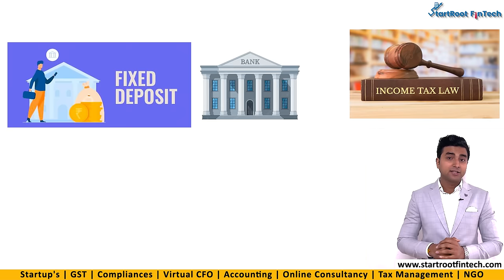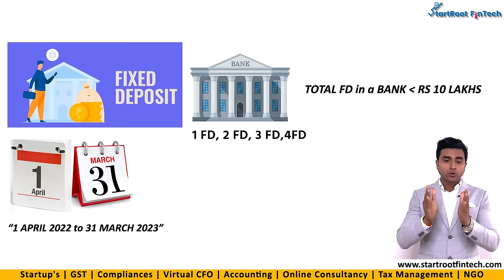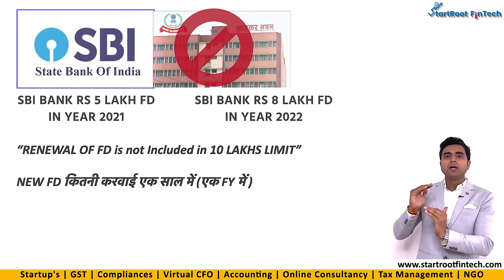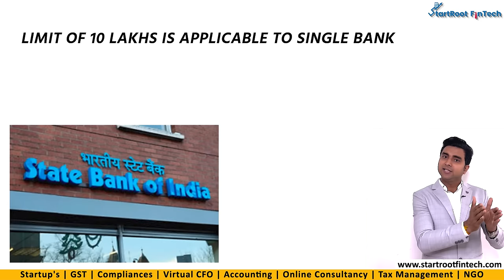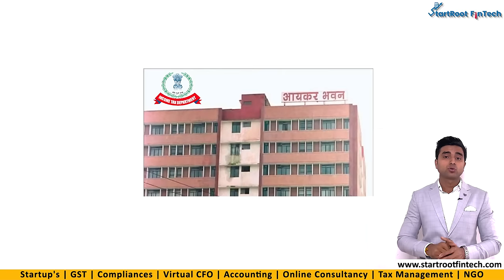Fixed Deposit (FD) Limit and Income Tax Notice I कितने की करवाएं FD ताकि Income Tax Notice न आए